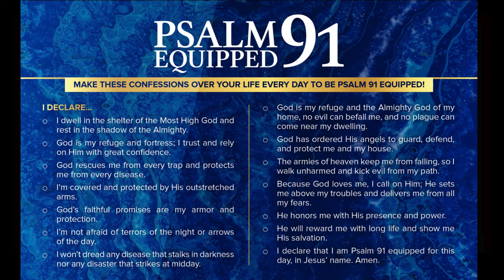Life Out of Death l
Creflo Dollar Ministries is determined to spread the life-changing message of Jesus across the entire world in every possible language. Watch Pastor Creflo Dollar deliver the word with clarity and understanding, setting you free from religion and teaching you how to have a true relationship with God.

Join us in this mission. Your support helps us reach more people with the Gospel. to watch our latest messages and learn how you can contribute to our global outreach efforts.

Thank you for your support of Creflo Dollar Ministries Outreach. Your generous contributions help us spread the Gospel and make a positive impact worldwide.

Click on the "Give" button, and follow the instructions to make a secure online donation using PayU online.

**Cheque/Money Order:**
Please make your cheque or money order payable to "Creflo Dollar Ministries Outreach" and mail it to:
Creflo Dollar Ministries Outreach
#6-1-68/2, 2nd Floor, Radha Krishna Puram,
Opp: Mary Matha Church, Sainikpuri, Kapra,
Secunderabad, Telangana, India - 500094

**Mobile Payments:**
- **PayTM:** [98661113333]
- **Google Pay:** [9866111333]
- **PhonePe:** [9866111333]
- **UPI ID:** [cdmindia@sbi]
- **UPI ID:** [cdmindia@ptsbi]

Thank you for your continued support and generosity. Every gift, no matter the size, makes a difference.